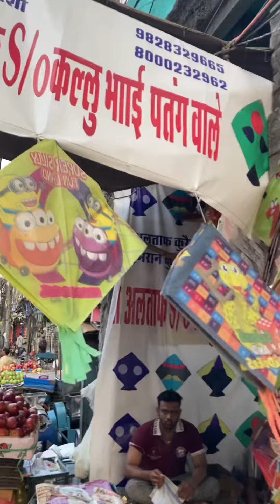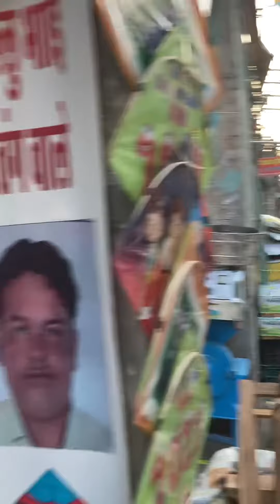A visit to Lal kuan patang manja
Altaf Kureshi s/o Haji Kallu bhai patang wale
Patang maanje ke thok vikreta
Dukan no 4 Farash khan gate ke paas
Anita la Bonita sence videos